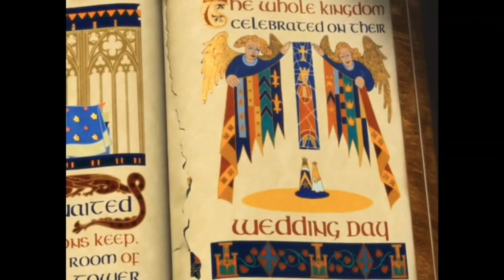Pobre de mi...